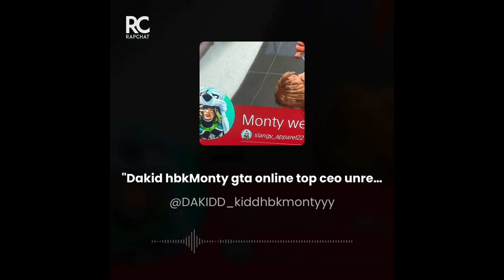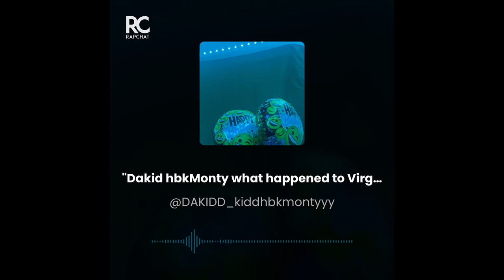Dakid hbkMonty (ripDakid hbk &gta online top ceo &mo🔥) mp3 lost data unreleased goldenchild mixtape